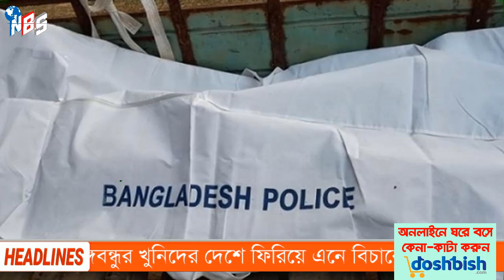আজকের সংবাদ Bangla News 16 August'21 📺 Bangladesh Latest Today News Bengali Latest Khobor